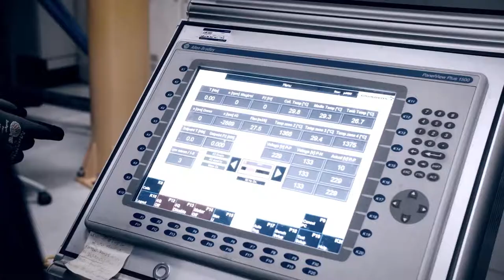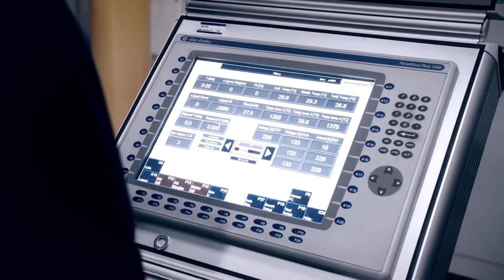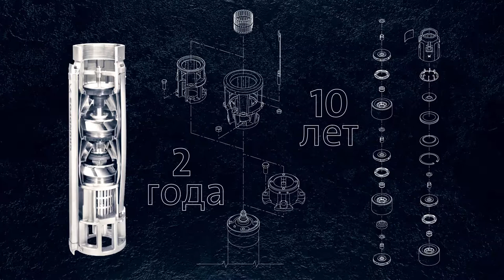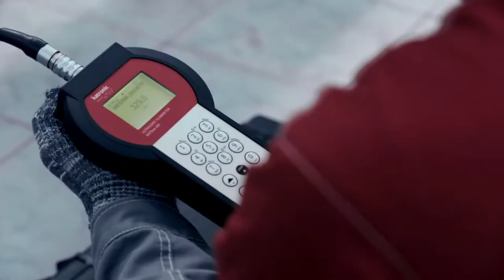Скважинные насосы Grundfos серии SP